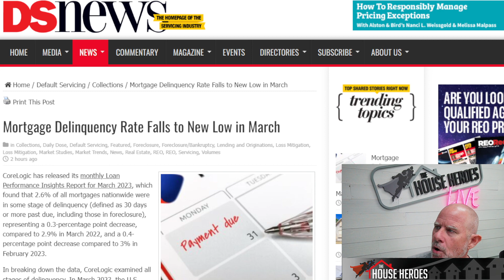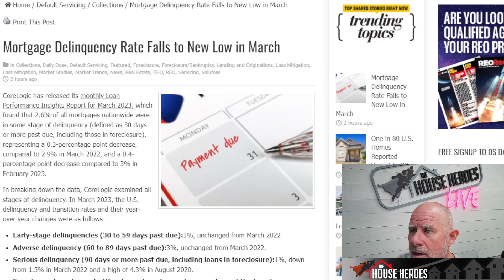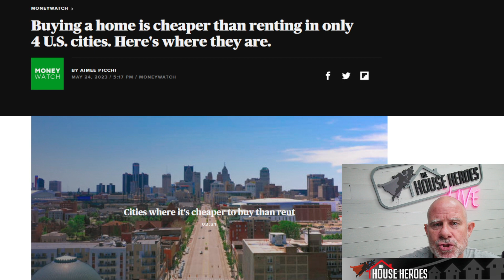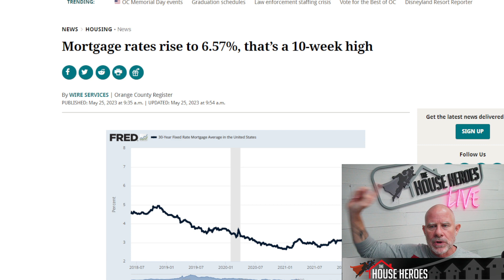The Ultimate Housing Dilemma: Rent VS Buy ?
In this video, we explore the current state of the real estate market in major U.S. cities. A recent study by Redfin reveals that buying a home is now costlier than ever, with only four metro areas where it's cheaper to buy than to rent. Find out which cities made the list and why. We'll also discuss the impact of skyrocketing mortgage rates and the wider gap between owning a home and renting an apartment. Discover expert advice on navigating this market, including tips on finding the right home and understanding fluctuating mortgage rates. Join us for an insightful discussion on property gains and the future of housing affordability.

Do you have questions about real estate, buying or selling a home?

Helped over 4,000+ clients
 Serving Southern California
 Brokered by eXp Realty of CA License # 01878277
🔗📤🔗Links to articles:

0:00 Start
0:01 Intro
1:43 Pending Sales
2:58 Mort Delinquency
4:14 Buying VS Renting
6:49 Over 6%?
8:16 Rates